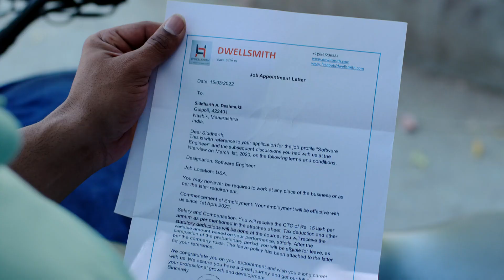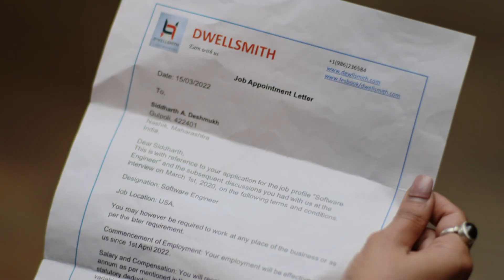Tujhya Majhya Sansarala Ani Kaay Hawa - Full Ep 228 - Siddharth, Aditi - Zee Marathi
A perturbed Bayo recalls an old memory. Bapu takes a promise from Appa. Aditi asks Bayo to rethink her decision. Later, she gets puzzled on learning that Siddharth secured a job in America.

Show Name : Tujhya Majhya Sansarala Ani Kaay Hawa
Producer/Star Cast : Bela Shinde Amruta Pawar,Hardeek Joshi,Suhani Naik,Radhika Zankar,Hemant Deshpande,Charudatta Kulkarni